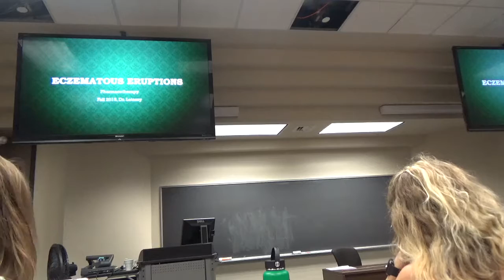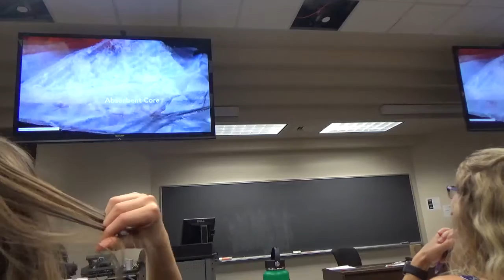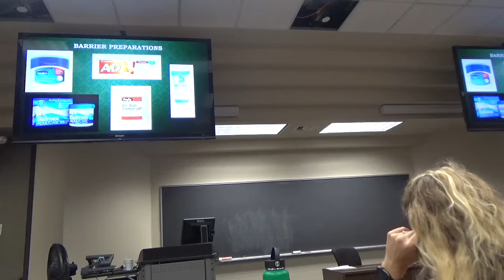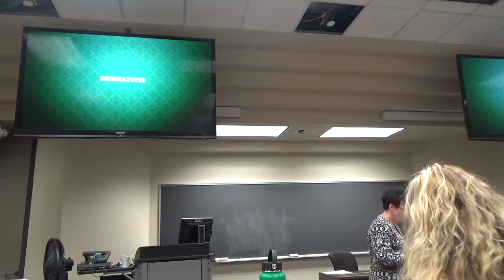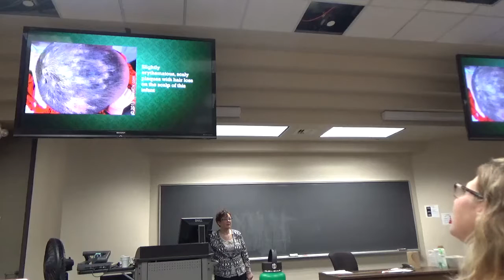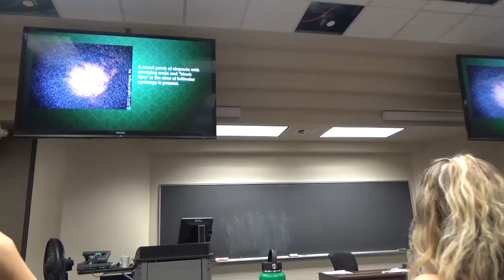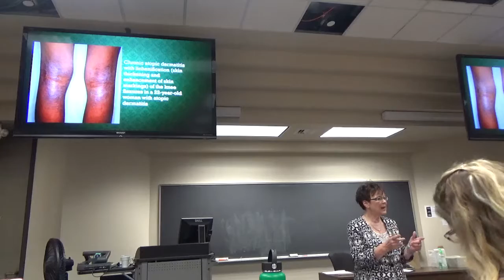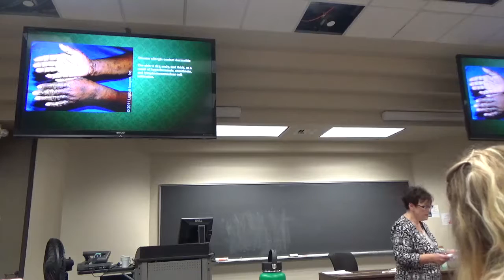Dermatology Topics - Pharm Pt.2